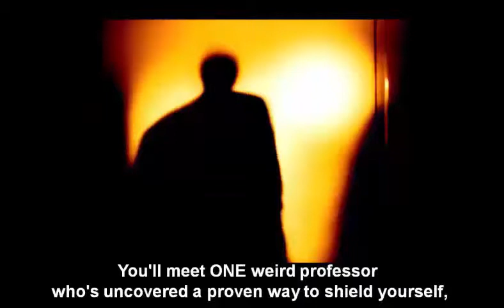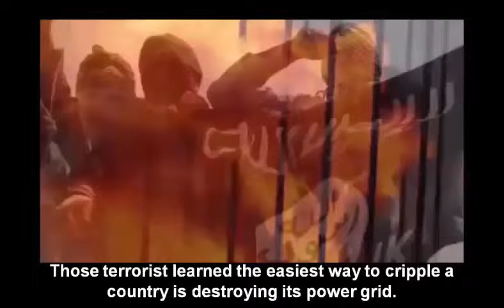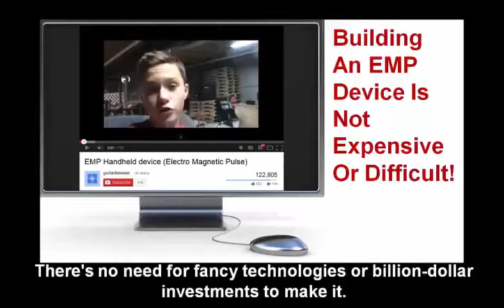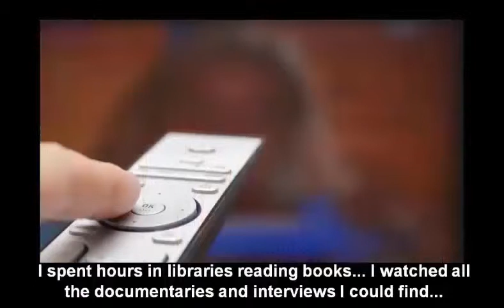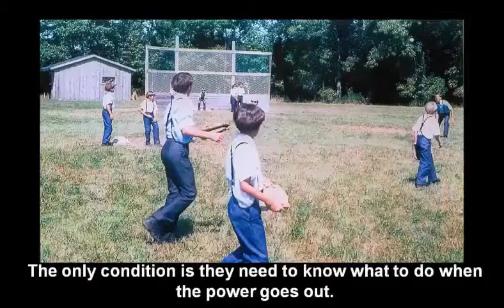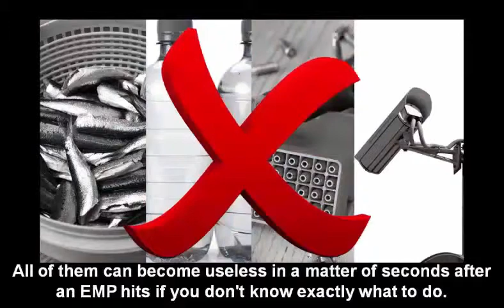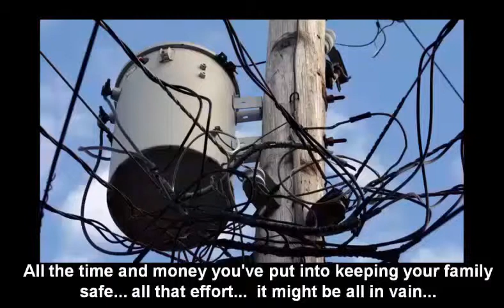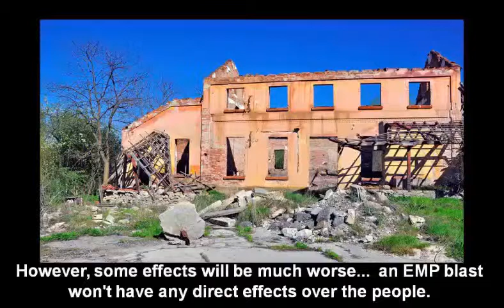AMTV - SYRIA: How World War 3 Unfolds - AMTV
XXXXXXXXXXXXXXXXXXXXXXXXXXX

I want to give special thanks to AMTV for releasing SYRIA: How World War 3 Unfolds.

10 Safest Countries If WW3 Breaks Out
The Real Reason Putin is Fighting ISIS
Russia Warns of WW3 in Syria
Why Syria Signals World War 3
PUTIN WARNS WORLD WAR III IS ABOUT TO START PROVOKED BY THE WEST
BANNED! World War 3 is upon us! (reupload)
Anonymous - World War 3 Update
World War 3 if it Started January 2016! - @CrushTheStreet - SEE DESCRIPTION
World War 3 is Coming - Shocking Predictions Coming True
The Race War Has Begun (World War 3) 'Year Of Chaos 2016'
Putin’s Ultimatum To USA NATO WW3 Red ALERT
Full Show - How Turkey May Have Started World War 3 - 11/24/2015
WW3 RED Warning: Putin Surrounded USA NATO Military Drills On Russian Border
Bible says World War 3 Starts in Syria - Iraq - Turkey
Dollar Collapse and WW3 HAS BEGUN !!! WATCH THIS !
World War 3 - The Plan - Documentary - Obama - Israel - Syria - Iran - Russia - USA - China
World War III (1998)
The Real Reason the U.S. is Targeting Russia
World War III Will Kill Billions!!
ISIS The Start of World War III? David Icke
, Anonymous#1867
, Breaking News TV.
, CrushTheStreet
, CrypticMind
, NewsNationTV
, NWO Watch
, okmedia
, PEREXUSREX
, PressResetEarth
, Qronos16
, Steve Finn
, SylvesterTheFirst
, The Alex Jones Channel
, Thobias Taylor
, TNTV Total News T.V
, Top Lists
, true tv
, watchman warning
, WeAreChange

Take a look at AMTV stats and you'll understand why I am a fan.

Video Title: SYRIA: How World War 3 Unfolds
Username: AMTV
Views: 407,269 views